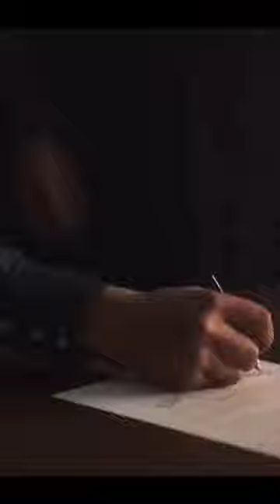BONES OF CROWS Official Trailer (2023)